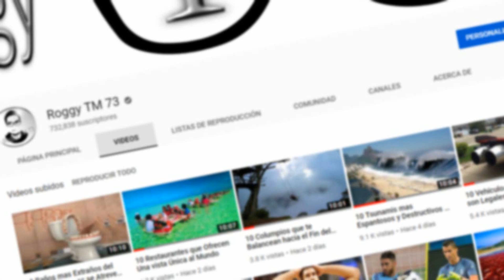9 Aguas Termales mas Hermosas y Relajantes del Mundo